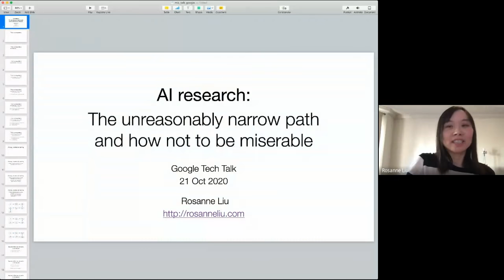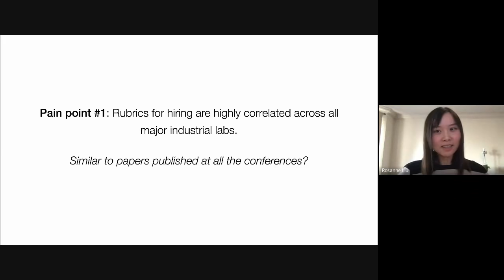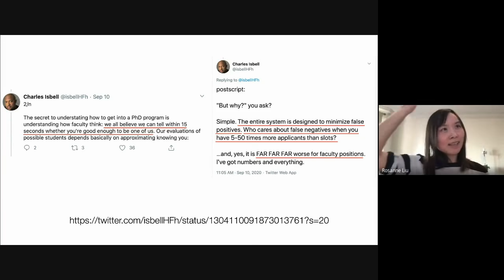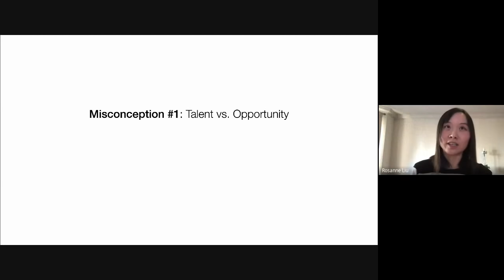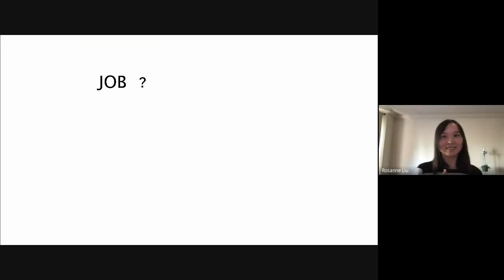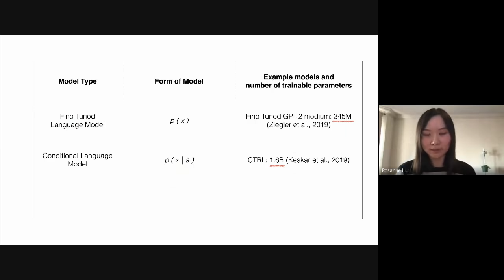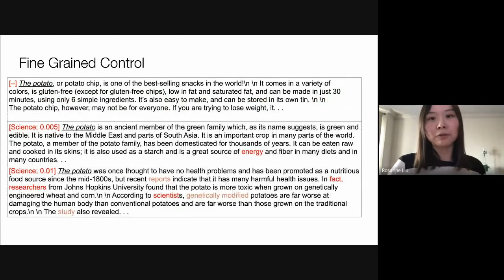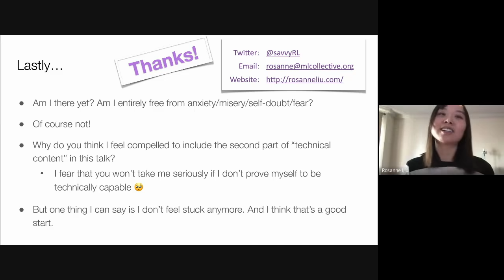AI research: the unreasonably narrow path and how not to be miserable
This is an invited talk Rosanne Liu gave at Google in October 2020. It gives a glimpse of her personal path into co-founding and leading ML Collective.